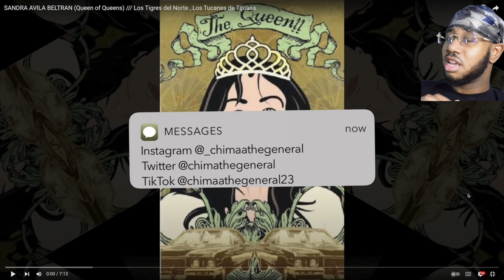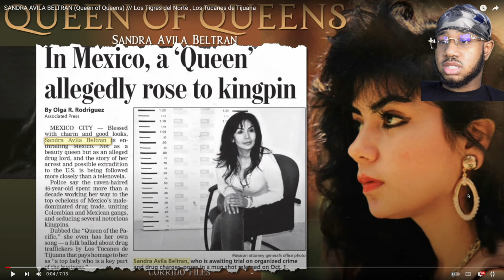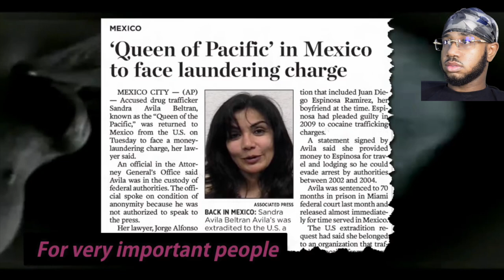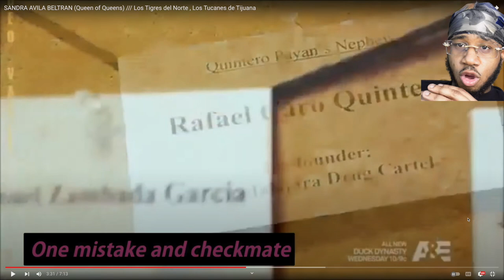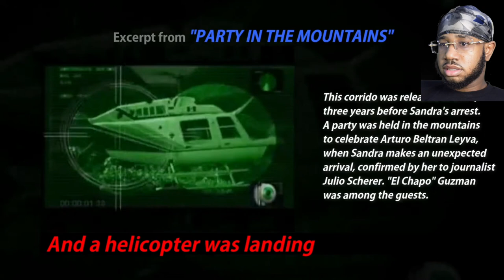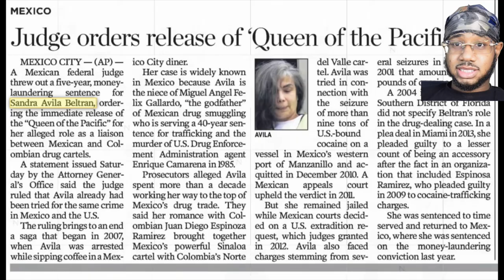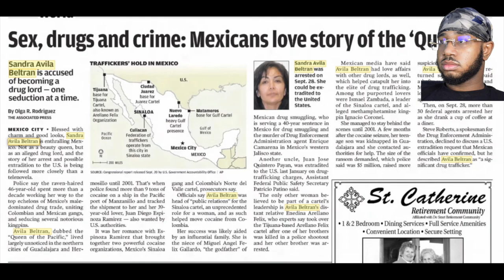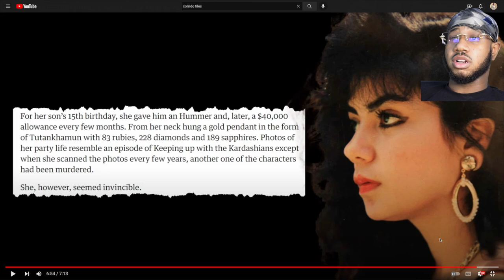Female What ? Sandra Avila Beltran - Los Tigres Del Norte, Los Tucanes de Tijuana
Outro Song 🎧